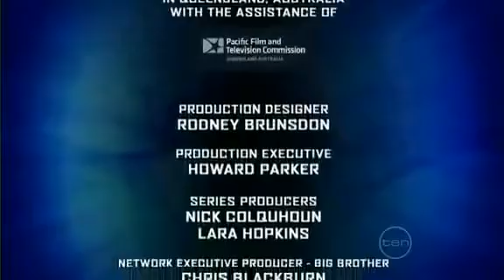Big Brother Australia Series 7/2007 (Episode 21/Day 17: Daily Show)